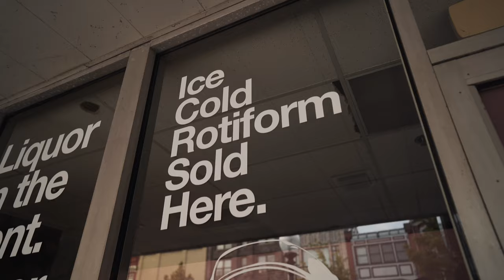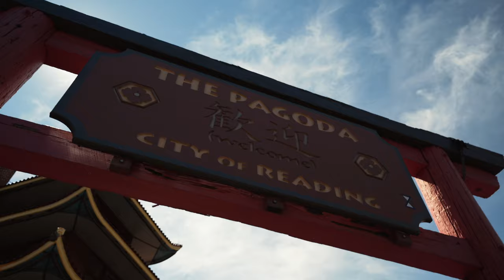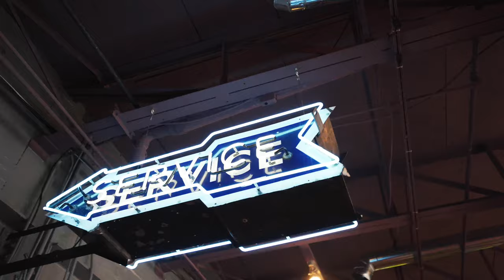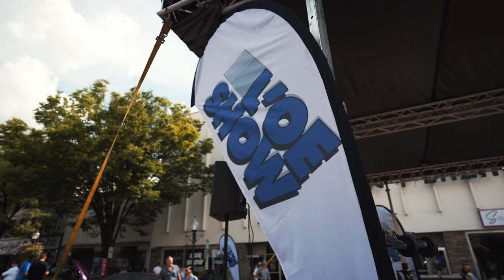L'oe Show 2022 | Mike Burns (4K)